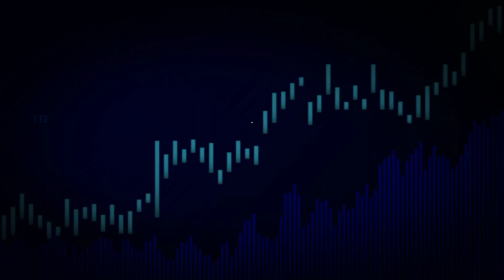JUST IN ⛔ KING CHARLES stuffes great pain as the Unraveling Truth Behind the Social Media Backlash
‘‘Controversial TV Comment Sparks Speculation About King Charles' Health: Unraveling the Truth Behind the Social Media Backlash’’

A recent comment made by journalist Carole Malone on a British TV show has ignited a wave of speculation and social media backlash regarding the health of King Charles III. The controversy arose when Malone suggested on the popular talk show "Jeremy Vine on 5" that the king may not actually have cancer, raising questions about the accuracy of the palace's official statements.

Malone's remarks on the show lacked any substantiated evidence or clarification as to why the palace would have a motive to deceive the public about the king's health condition. Her statements left the audience puzzled, unable to discern whether she was spreading baseless rumors or relaying information from a reliable source.

This incident sheds light on the delicate balance that the royal family must maintain when it comes to privacy surrounding health issues. In an era where every hint of mystery can fuel conspiracy theories, the royals face the challenge of addressing public curiosity while safeguarding their personal lives.

The controversy surrounding King Charles' health also adds to the ongoing speculation surrounding Kate Middleton, who has been recovering from abdominal surgery. Social media platforms have become a breeding ground for rumors and conjecture, with users eagerly discussing and dissecting every detail of the royal family's medical situations.

The comments made by Carole Malone during her appearance on "Jeremy Vine on 5" regarding King Charles' health raised eyebrows and led to a heated exchange with the show's host. Malone suggested that the king did not have cancer but had undergone a prostate procedure instead. However, she failed to provide any substantial evidence or sources to support her claims, leaving viewers in a state of uncertainty.

Host Jeremy Vine interjected, pointing out that the exact nature of the king's cancer had not been revealed to the public. Malone added that while she couldn't confirm whether it was cancer, the king had undergone a procedure for an enlarged prostate. Vine clarified that although the prostate test yielded normal results, the king had been diagnosed with cancer in another part of his body.

As the controversy continues to unfold, the public is left grappling with questions surrounding the accuracy of the palace's statements and the true nature of King Charles' health condition. The lack of concrete information only fuels further speculation and theories, showcasing the unpredictable nature of discussions surrounding the royal family's well-being.

The saga surrounding Carole Malone's comments and the subsequent social media backlash highlights the challenges faced by the royals when it comes to maintaining privacy while addressing public curiosity. The incident serves as a reminder of the intense scrutiny that accompanies their every move and the impact it has on public perception and discourse.

As the story develops, the truth behind King Charles' condition remains elusive. The public is left to navigate a landscape of conflicting information and conjecture, eagerly awaiting official updates that may shed light on the reality of the situation. In a world where royal health becomes a topic of public interest and speculation, the search for truth and transparency continues, showcasing the enduring fascination with the lives of the monarchy.